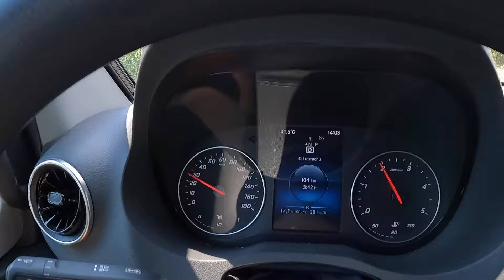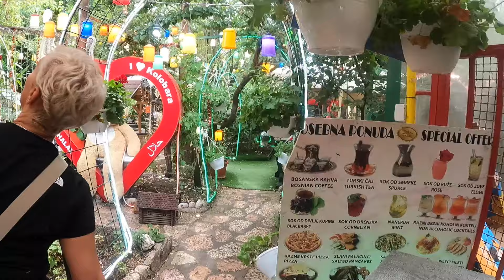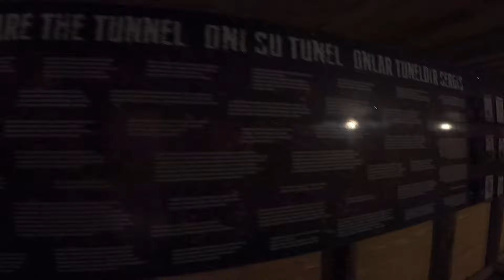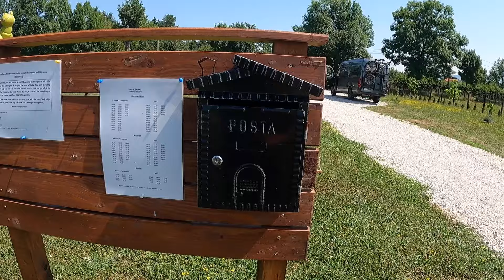Podróże Skandivana - Vlog 48: Zostawiamy Bałkany. Huragan w górach! Prawie nas zalało!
Witamy w kolejnym vlogu! Dzis zostawiamy Balkany i powol kierujemy sie w strone domu.

Zostaw suba i lajka!

Zapraszamy rowniez na naszego instagrama: _skandivan_